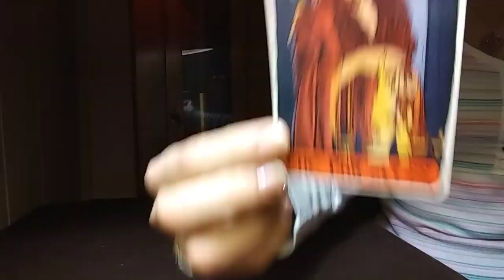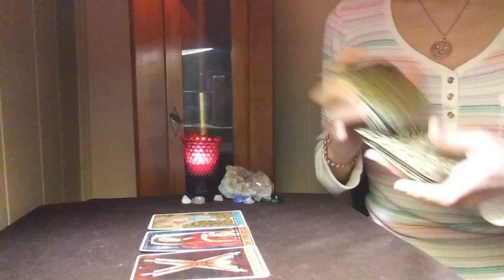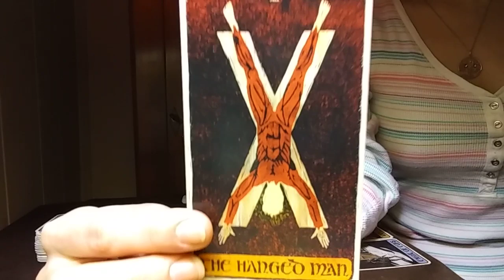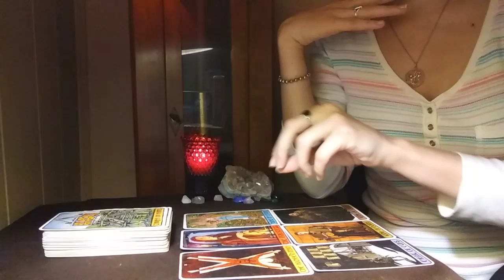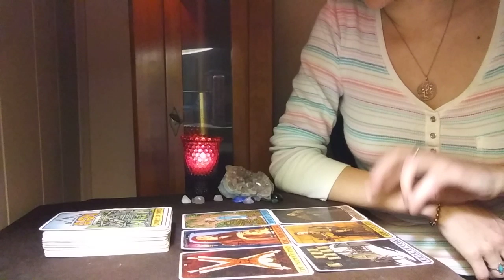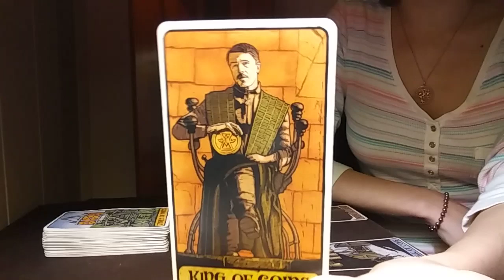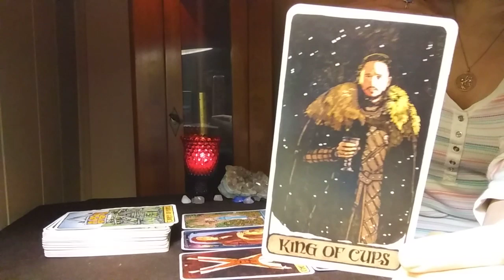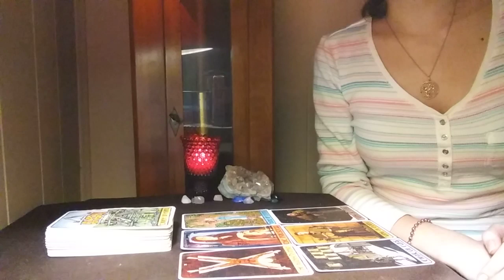Pisces 🌟Promise of Prosperity*🌟 timeless tarot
A Super Moon marked a need to sacrifice & a moment to pause. You have changed, evolved, & it is not lost on you. In choosing to stay true to your path & who you are becoming, you have manifested physical wealth. If you aren't seeing it already, you will very soon. Congrats, Pisces!

Tarot Elevation
for Soul Alignment
of A Ruling Collective